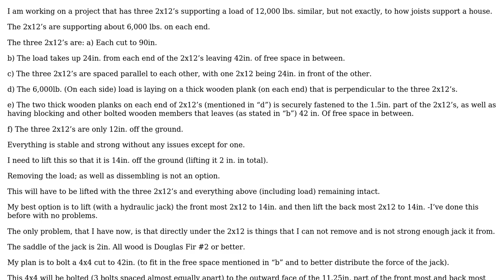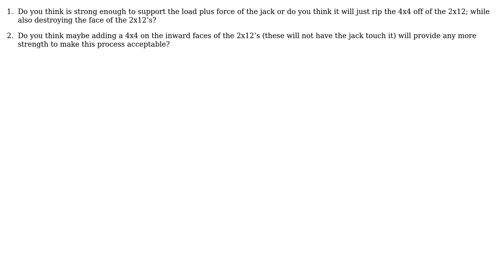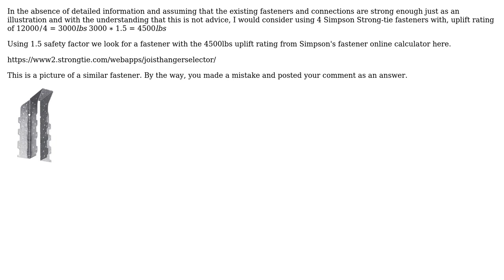Engineering: Is using a 4x4 bolted to the face of 2x12 enough?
With thanks & praise to God, and with thanks to the many people who have made this project possible! You are responsible for your own actions.